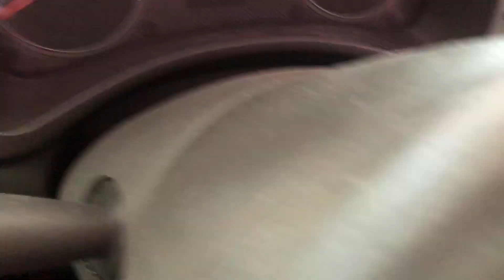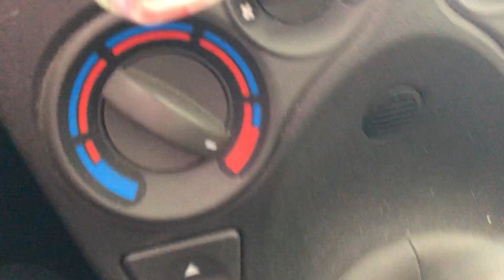Fast ASMR in the car (no spoken)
Inviami in privato un e-mail 📧↙️

Priscilla 💋